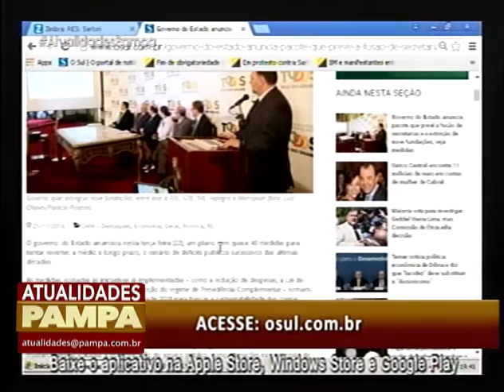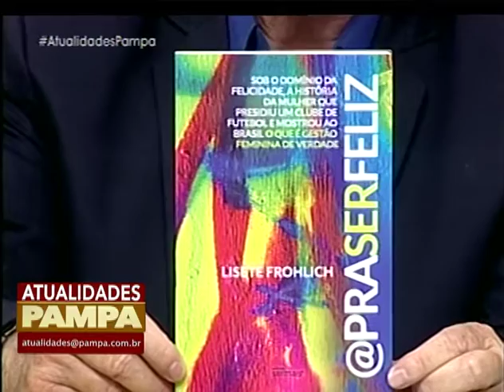Programa Atualidades Pampa | TV Pampa | 21/11/2016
Programa Atualidades Pampa exibido no dia 21 de novembro de 2016.